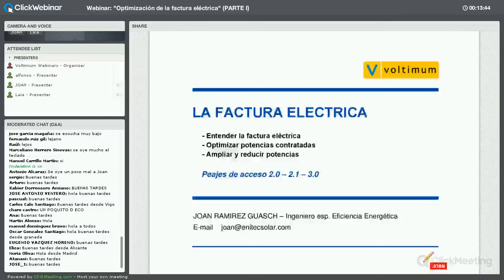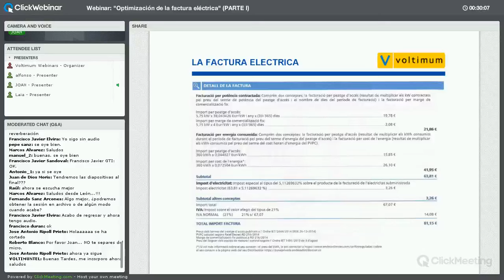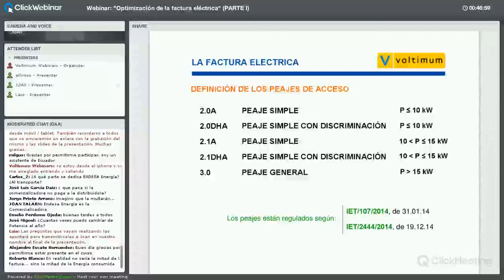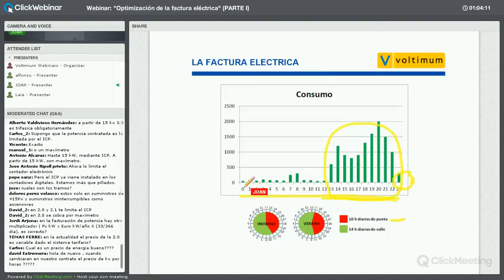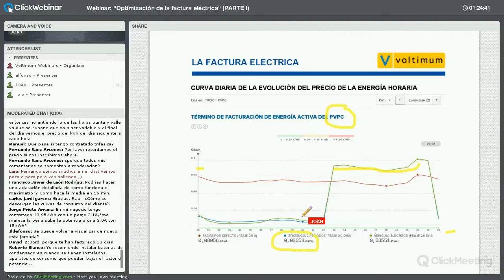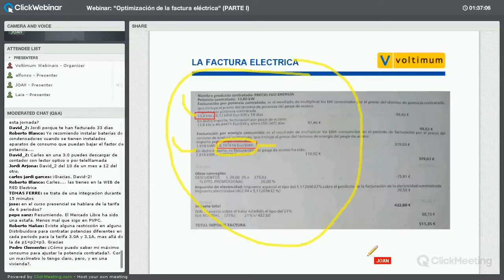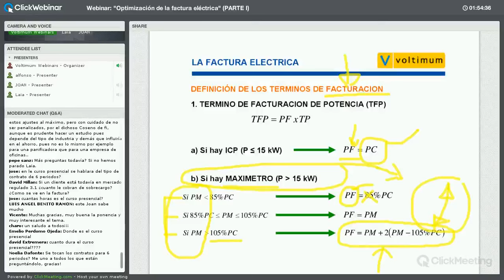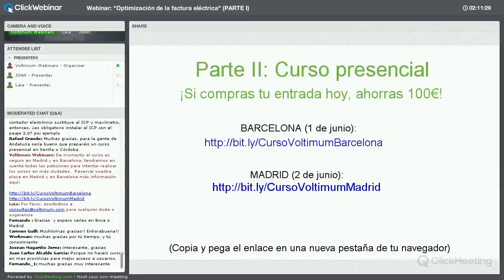Webinar Optimización de la Factura Eléctrica Parte 1